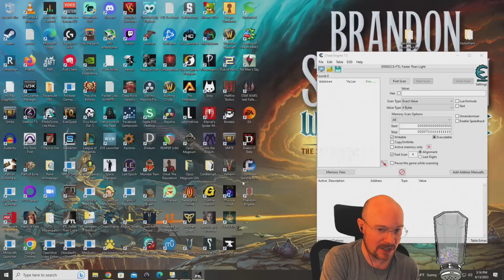FTL Hard mode, NO pause, Random Ship Streaks! Rock B, 6th run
April 13, 2023 stream, playing FTL on hard difficulty with NO pausing! The 2nd ship we random today is the only ship in FTL with no doors: the Rock B. This ship has some interesting starting weapons and can sometimes be another ship that wants an early teleporter.  However, we find some decent weapons this run, and we even manage to keep the fire bomb all the way to the boss.  Hopefully we can survive long enough to cause some fire shenanigans and get the GG, cookie time!